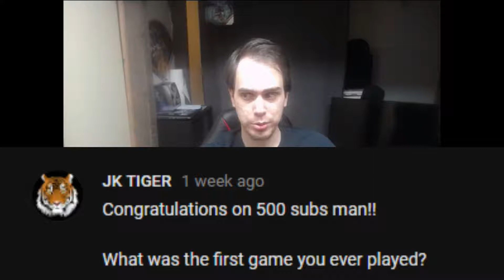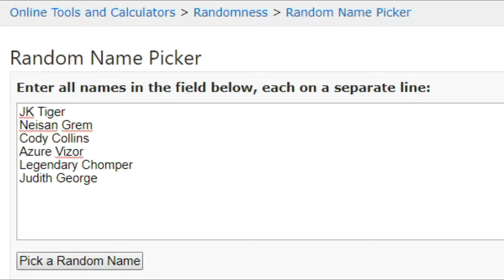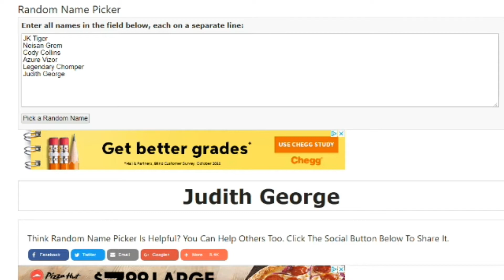500 Subscriber Q&A and Raffle Winner!!